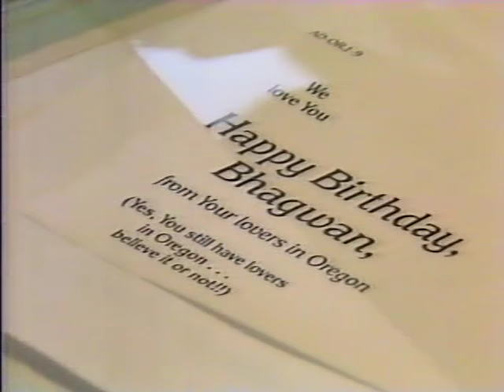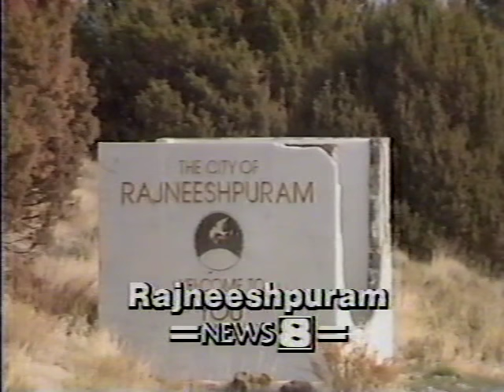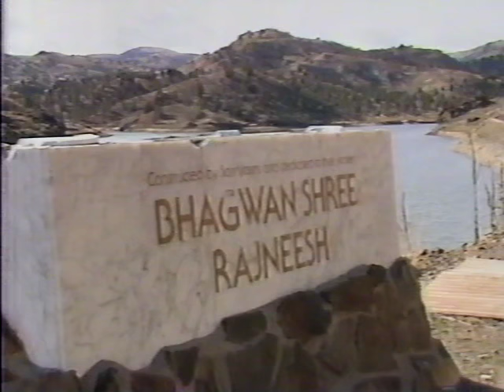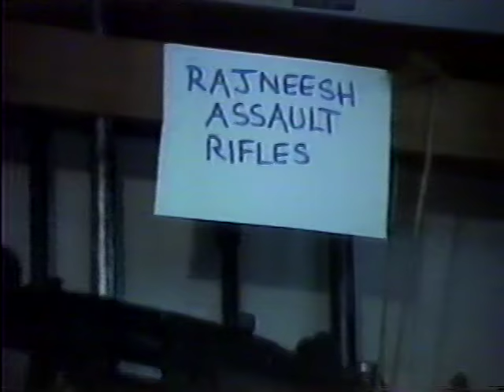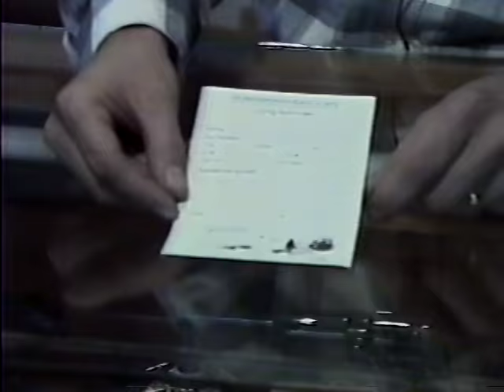BHAGWAN RAJNEESH'S RANCH IN ANTELOPE, OREGON FOR SALE, 1985 (91)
After the Bhagwan leaves the United States, his ranch in the city of Rajneesh Puram (Antelope, Oregon!) is up for sale. Many of the residents find a new location in Boulder, Colorado. Not sure where the Bhagwan relocates to and Sheila in Germany somewhere. This is No. 3 of three videos I've posted about this bizarre commune.